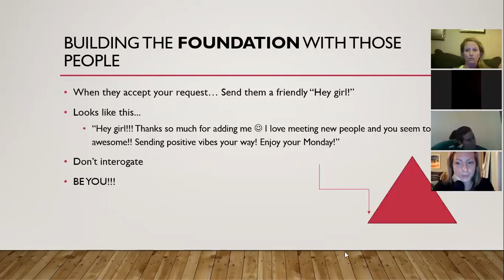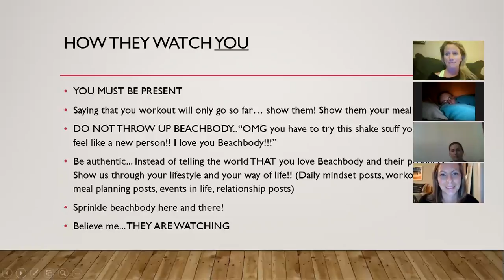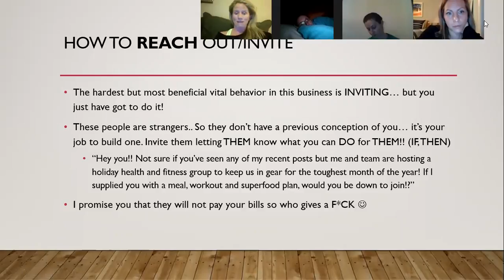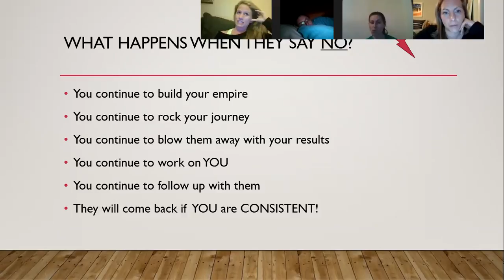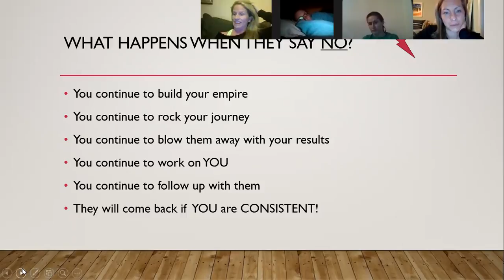Invites Part 2